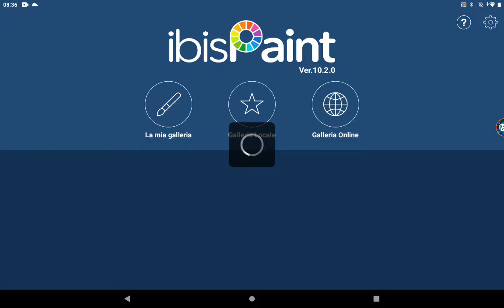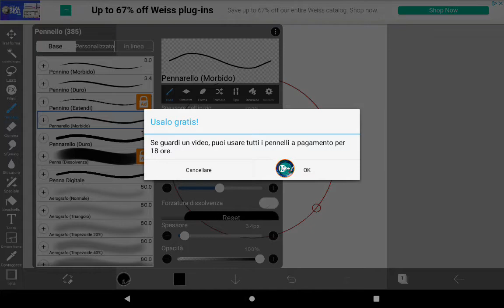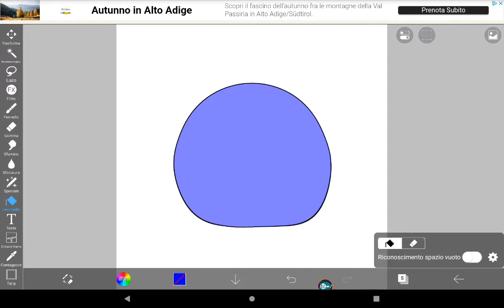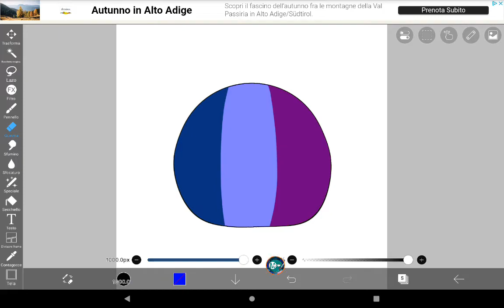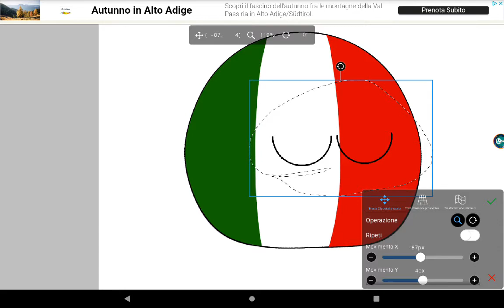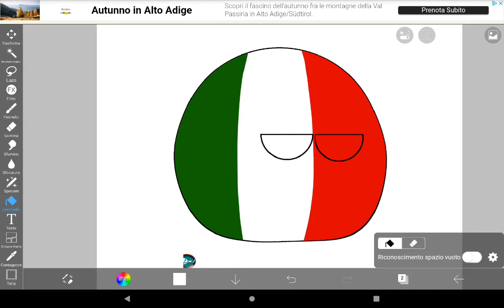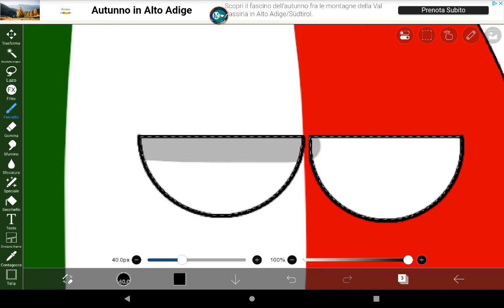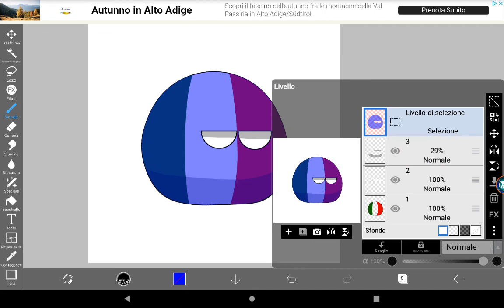Come disegnare countryballs su Ibis Paint X